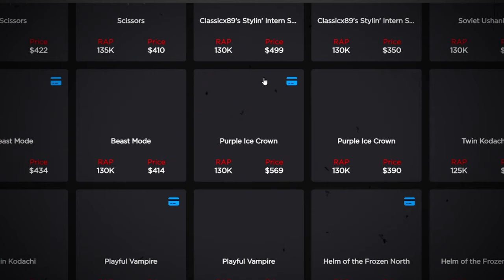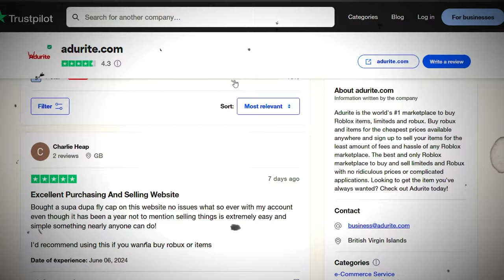The 5X CHAOS | Fallen Survival Roblox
This was just 1 and half Hours of Playing a 5x Server. I Hope you enjoyed.